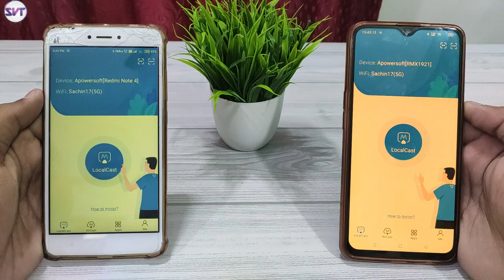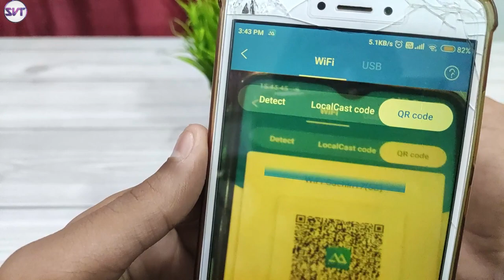Make your Old Phone📱to CCTV Camera in Just 5 Minutes | Purane Phone Ko CCTV Camera Banao 5 Min Mein